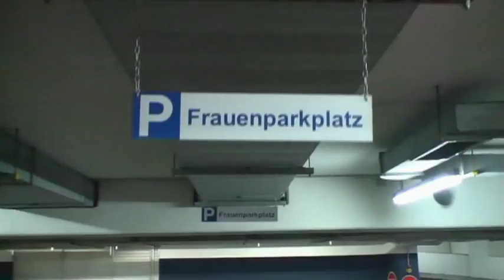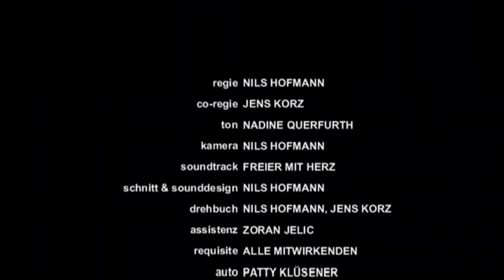PUNK - Pump Up Neukölln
Ja, es gibt sie noch, die wahren Machos, die sich jede Woche zum gnadenlosen Pumpen in der Muckibude treffen!  Tauch ein in die bizarre Welt von vier echten Neuköllner Hengsten: Hier wird kein Klischee ausgelassen...das TESTOSTERON quillt förmlich aus Deinem Rechner - isch schwöre!!!